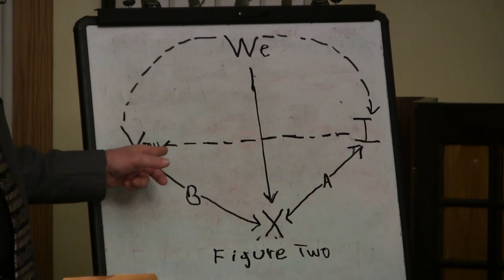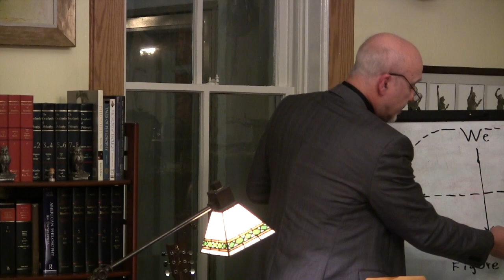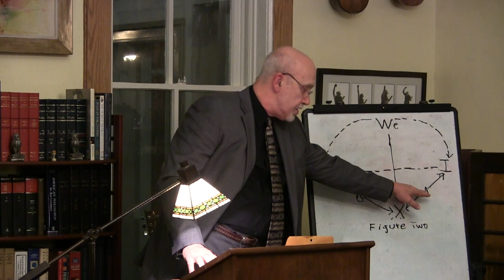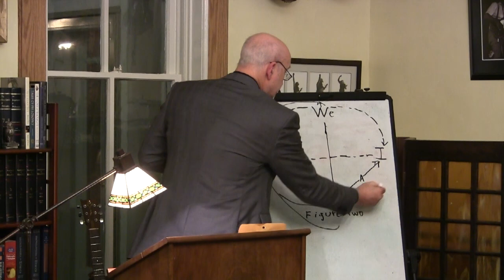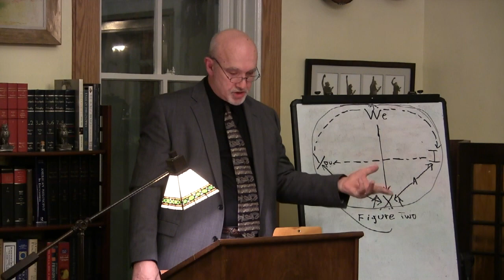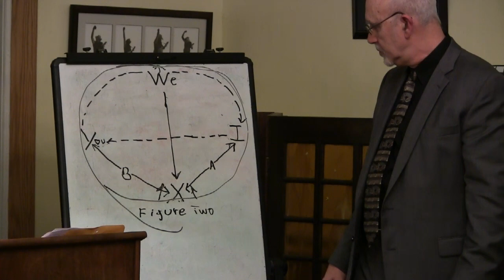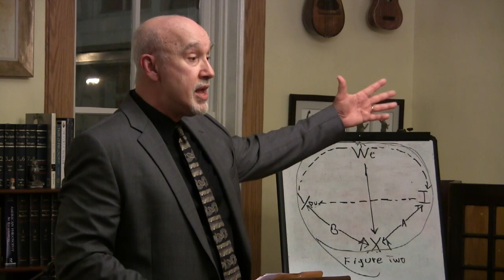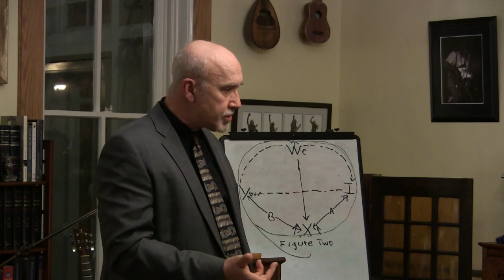Lawrence Cahoone, "George Herbert Mead and the Three Keys of Human Evolution," November 27, 2017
This is the annual Institute Lecture, marking the first anniversary of the opening of the AIPCT. Lawrence Cahoone is Professor and Chair of the Department of Philosophy, University of the Holy Cross, Worcester, Massachusetts.